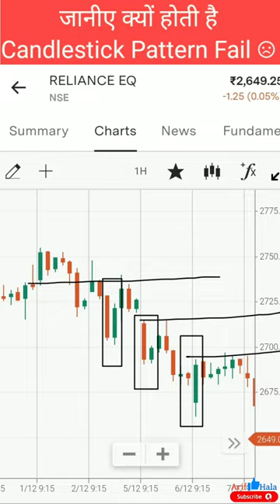Why Candlestick Pattern Fail ?☹ Full Video In Comment Box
जानीए क्यों होती है Candlestick Pattern Fail ☹ || Real Price Action Trading

👉Trend Reverse होगा  या Continue रहेगा कैसे पता करे ? Market Structure